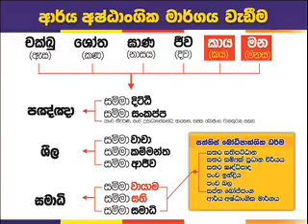Welimada Moragolla 03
වැලිමඩ මොරගොල්ල ධර්ම ගවේශී ආර්ය්‍ය සදහම් සමිති ශාලාවේ
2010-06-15 දින පැවැත්වූ ධර්ම දෙශණා